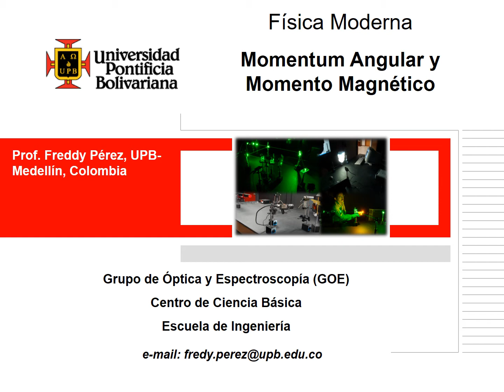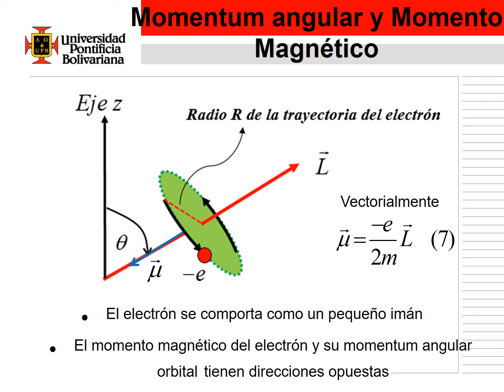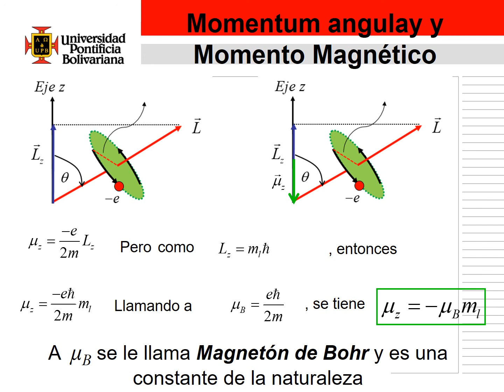Momentum angular y Momento magnético